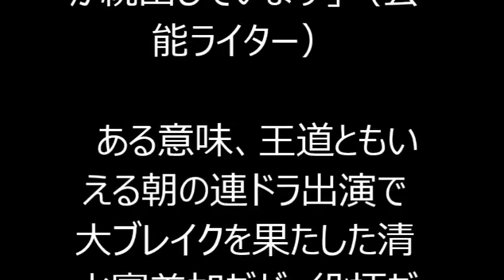清水富美加 「まれ」の破壊力ありすぎキャラから目が離せない！